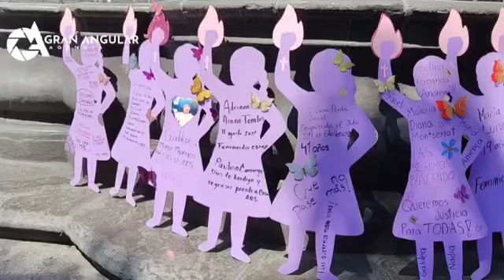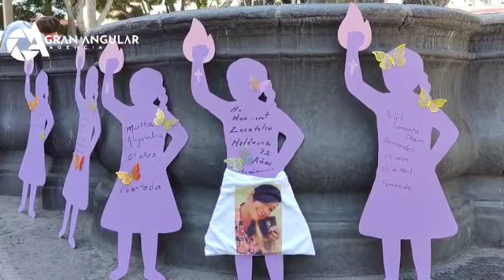Mama de joven desaparecida destaca este problema